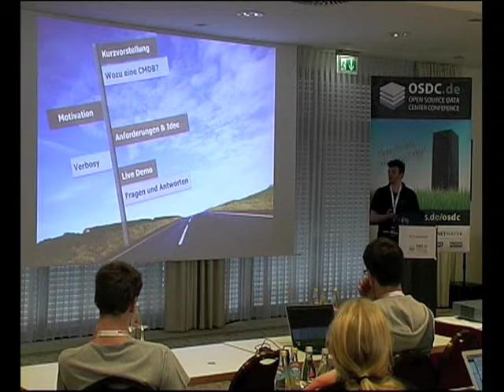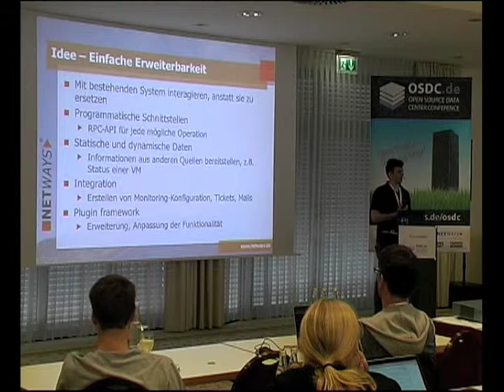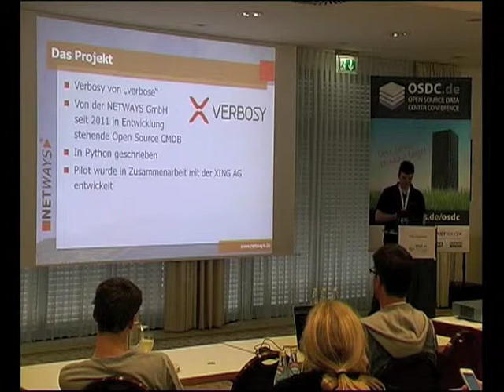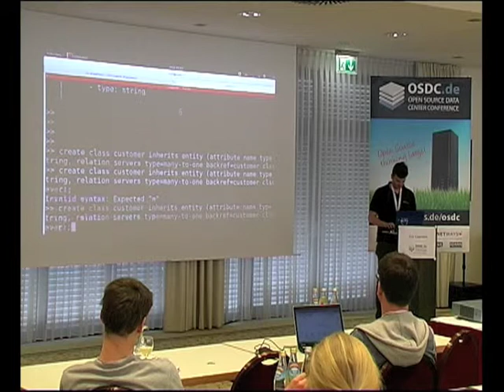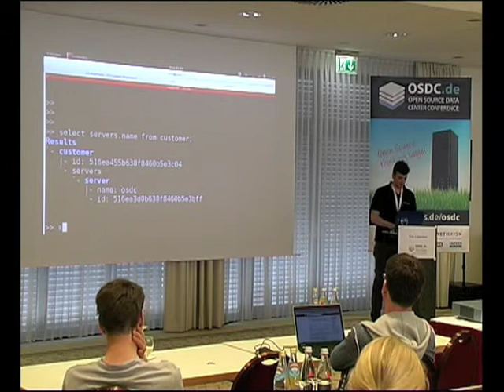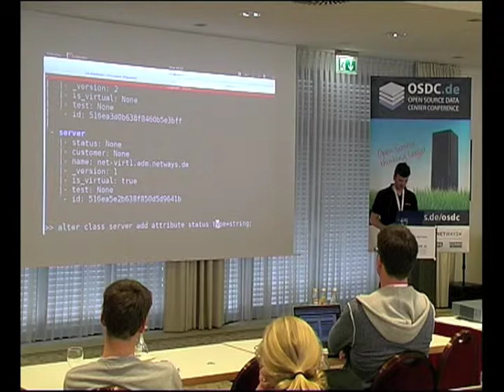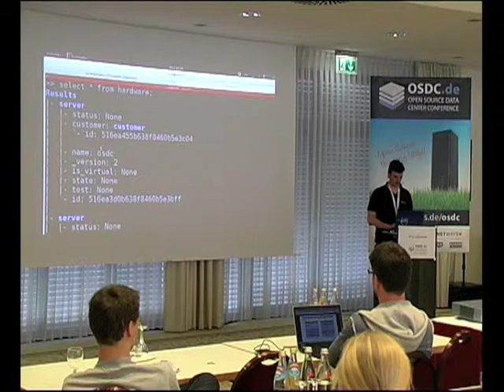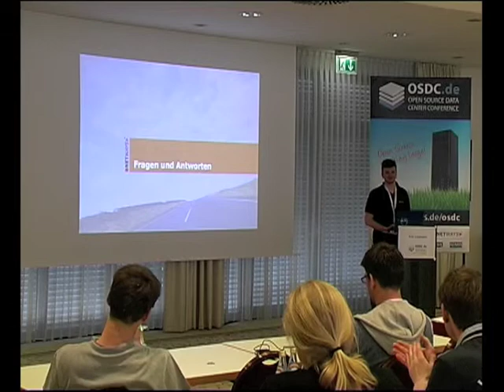OSDC 2013 | Eric Lippmann: Configuration Management mit Verbosy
Motivation, Technik, Funktionalität und Interfaces des noch unbekannten Projekts werden in dieser Präsentation vorgestellt.